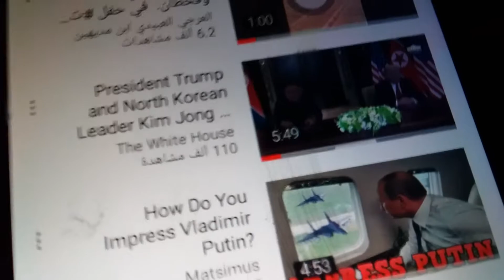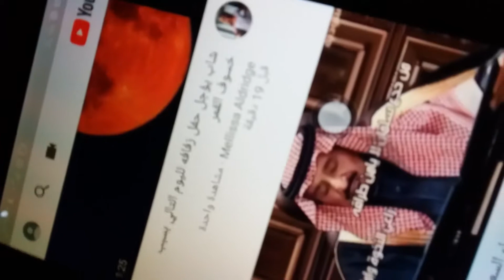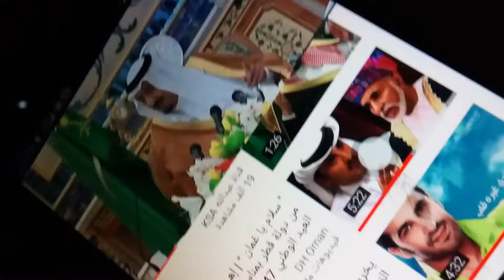Which plate xxx1111 meant trump due ب ح ن ب ه ع ب د ن # ب ك ق & which one could cover king 👰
Did you heard about wearing and 🗣 put water to someone's poorest to solve king Salman bin abdulaziz as mehdi 🕋🕌👳‍♂️ have signed with trump under table ⛪🏤🗺 to sell qads capital of Israel by tricks
الملك سلمان بن عبدالعزيز آل سعود هو من اعطاني النور الأخضر للاعتراف بالقدس عاصمة لإسرائيل اترك موضوع القدس وستنهمر عليك الاموال by 300 million dollars. Good, did you think 📿 by their excuses and holy book Quran will get 1 SR or get married by their excuses to buy 🗺🏤horn film on mbc2 channel 16/8/2017 by authorized gays and lesbians of qhtan tribes to buy christan home and which one have used them the first pimp Prince Mohammed bin fahed bin abdulaziz alsaud 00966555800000 and 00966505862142 👳‍♂️ which enhanced  the kid's to solve king Salman bin abdulaziz mehdi asshole of CIA screen feeder 🎴🀄🤺🛌🤴🕴🔜👀👨‍✈️👨‍✈️👨‍✈️
Which showed the film's, which not happened yet, which will arrest the guilties in burned, killing, seperation, and how they sent her 👻➡️👂by trump support to signing in airs, so which names and how many people have been CIA and fbi counts,